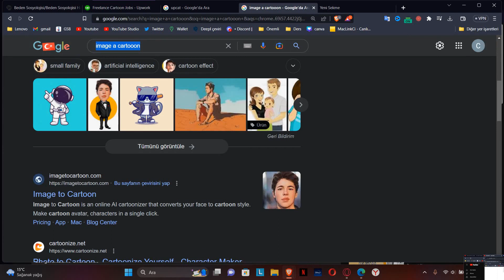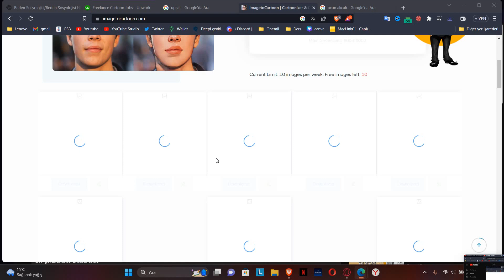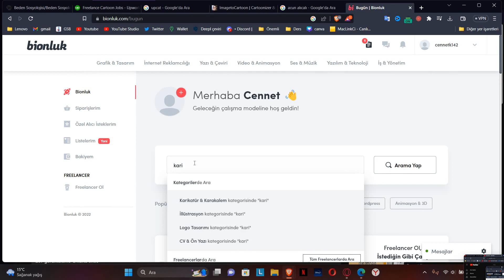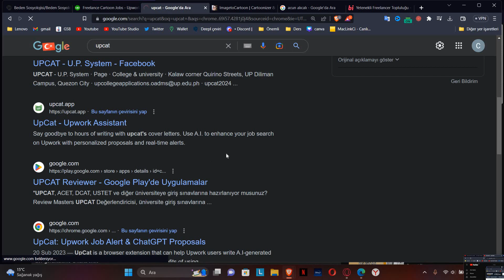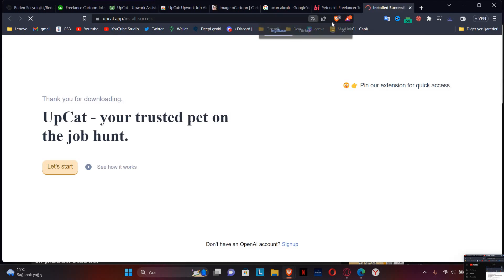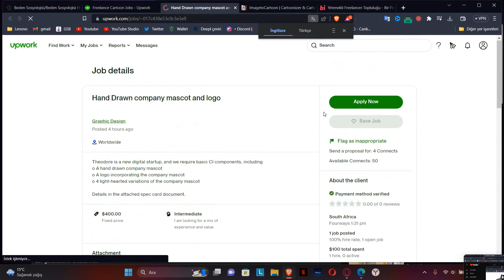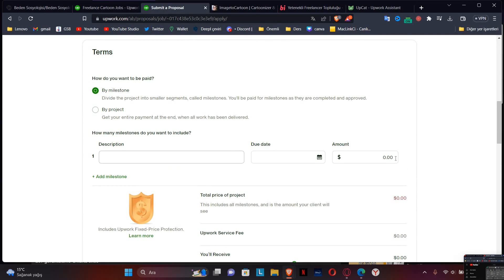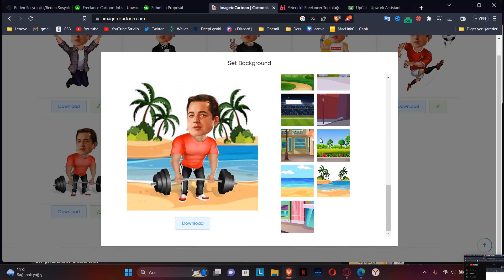SADECE OTURARAK YAPAY ZEKAYLA GÜNDE 200 TLDEN FAZLASINI KAZAN UPWORK BAŞVURU METNİ NASIL HAZIRLANIR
Bu videoda upwork- bionluk- friverr gibi sitelerde satabileceğiniz dijital ürün oluşturduk. Bu ürün için satış metni açıklamasını yapay zeka ile yazmayı oluşturmayı öğrendik.